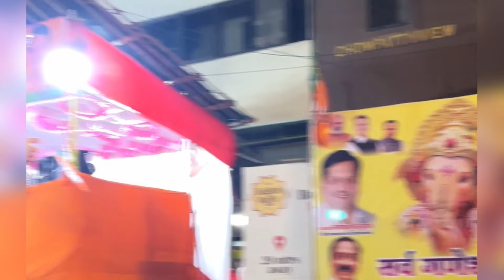Mumbai Ganpati Visarjan 2024 | Girgaon Chowpatty | Lalbaug Cha Raja | Ganesh Chaturthi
In This Amazing Video, Get Ready To Experience The Grandest And Biggest Ganpati Visarjan Celebration In Mumbai, Right At Girgaon Chowpatty.